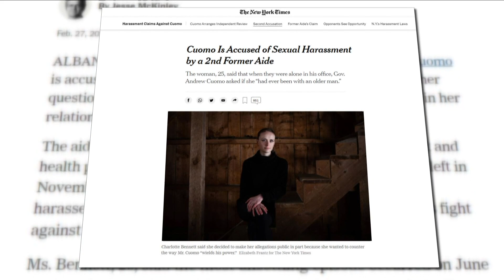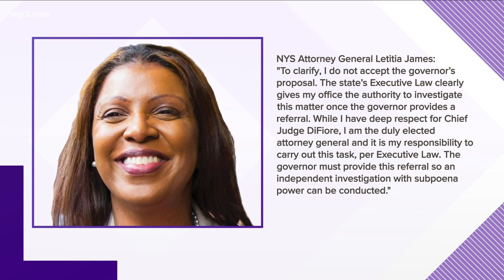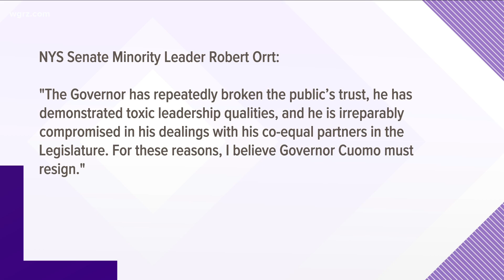Questions over sexual harassment probe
With now two sexual harassment allegations against the Governor how would that actually take place.